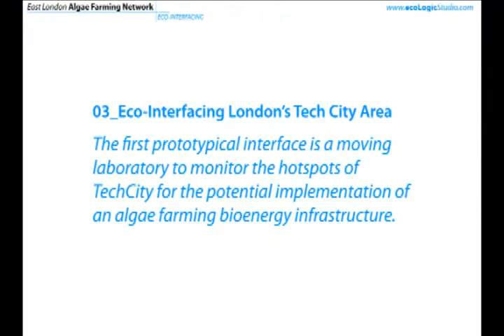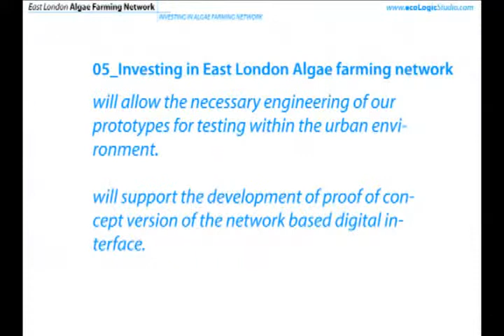ecoLogicStudio - East London Algae Farming Network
The world is urbanizing fast and our society is losing its direct connection with the natural and rural landscape. We therefore must become more efficient in developing novel frameworks of urban  self-sufficiency.

Our goal is to develop a new renewable bio-energy infrastructure within London's East End and to correlate the increase in local biodiversity with community development.

Our approach combines design sensibility towards the context, use of cutting edge digital technologies and knowledge of urban biodiversity.

Our potential for innovation is in the use of digital design and media technology to create new urban interfaces; these are engineered to promote the evolution of local business oriented towards the production of renewable bioenergy.

The first prototypical interface is a moving laboratory to monitor the hotspots of TechCity for the potential implementation of an algae farming bioenergy infrastructure.

East London's old canals, ponds and reservoirs network offer an invaluable resource that could be redeveloped as an algae framing bioenergy network.
An online interface will connect the monitoring stations and the new emergent biofuel farms producing a real time and open source map of potential algae farming, energy yield, Co2 adsorption and the related local community and business development.

The monitoring station will be commercialized as self-contained travelling unit, and could be rented to interested boroughs as part of their environmental and social monitoring equipment

The online platform will follow the model of social networks such as Facebook and monitoring hubs such as Pachube.  It's uniqueness as a social network is its focus on ecological processes, local bioenergy production and related business opportunities.

Investing in East London Algae farming will allow the necessary engineering of our prototypes for testing within the urban environment. It will furthermore support the development of proof of concept version of the network based digital interface.

In addition, it will encourage partnerships and joint ventures necessary to develop and commercialize the innovation outside the boundaries of the creative and design industry, where ecoLogicStudio is already a recognized innovator.